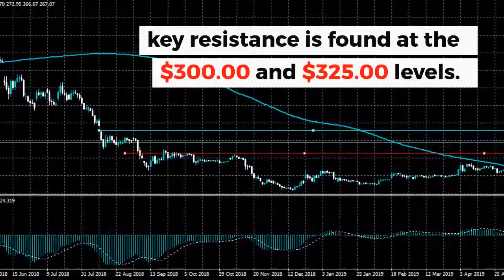ETHUSD Retains Bullish Streak | Ethereum Price Prediction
Ethereum price retains its bullish short-term bias after the second largest cryptocurrency by market capitalization traded to a new 2019 trading high earlier this week.